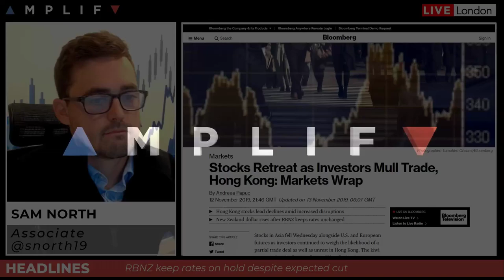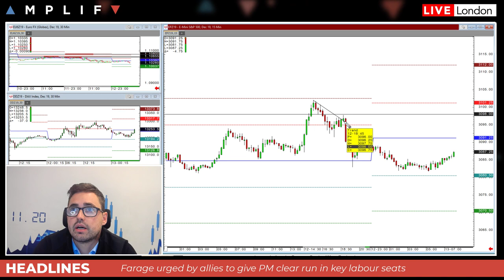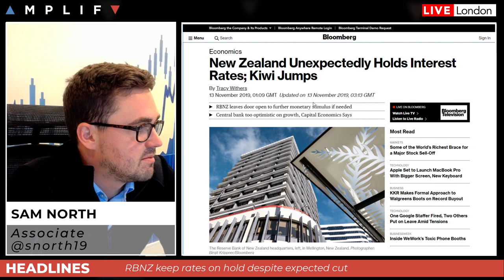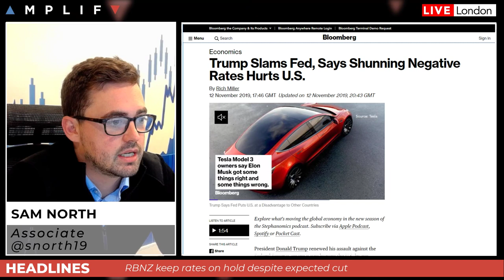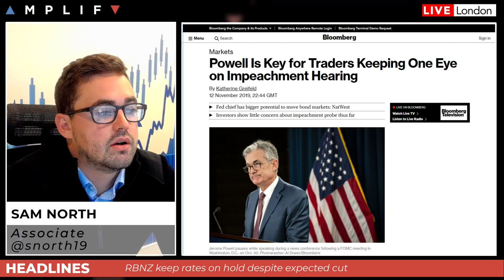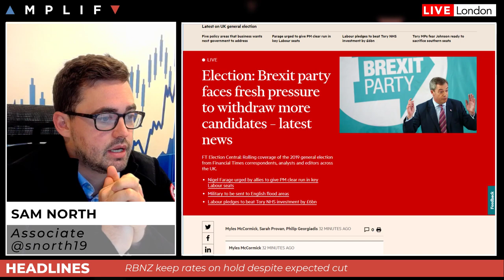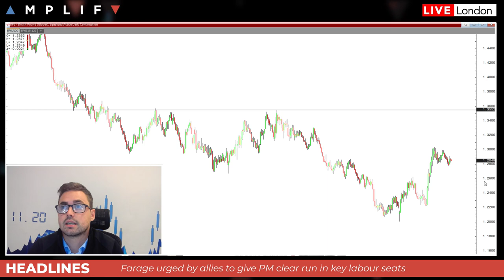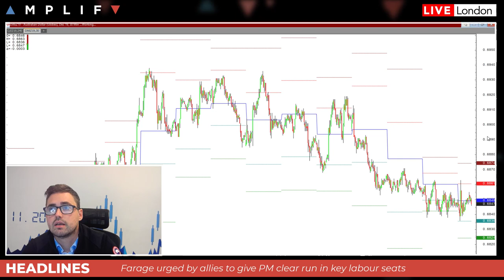Stocks Move Lower Overnight As Markets Wait For Powell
Senior Associate Sam North delivers a look ahead for the session. Topics covered include:

- Summary of Trump's comments yesterday
- RBNZ keep rates on hold
- Trump's criticism of FED continues
- S&P 500 makes history as FOMO takes over
- UK General Election Update
- Look ahead for a packed data calendar